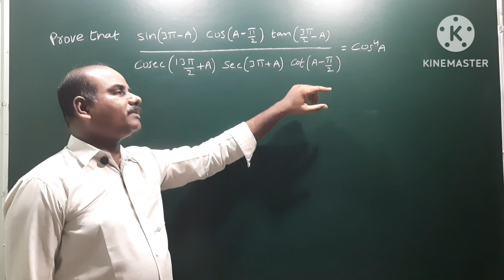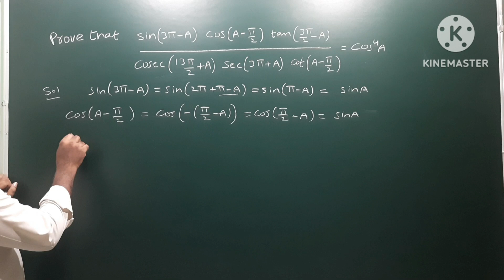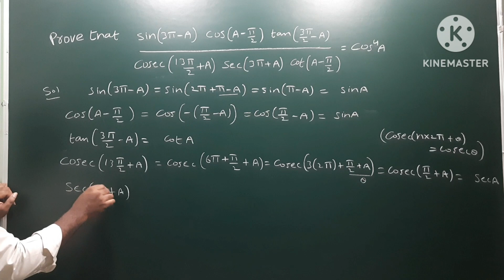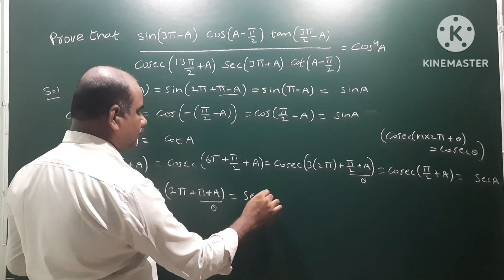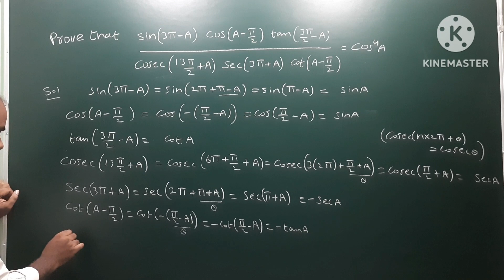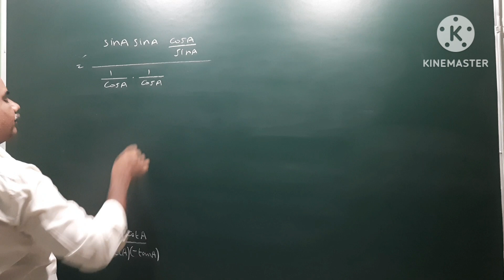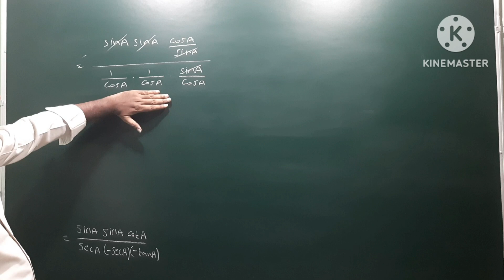P. T Sin(3pi-A) Cos(A-pi/2) Tan(3pi/2-A) / Cosec(13pi/2+A) Sec(3pi+A) Cot(A-pi/2) = Cos⁴A